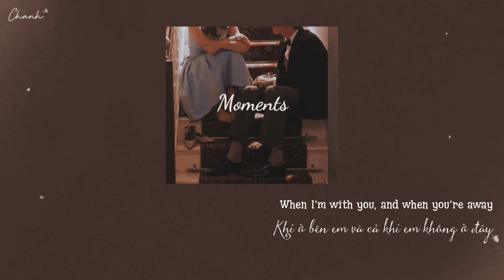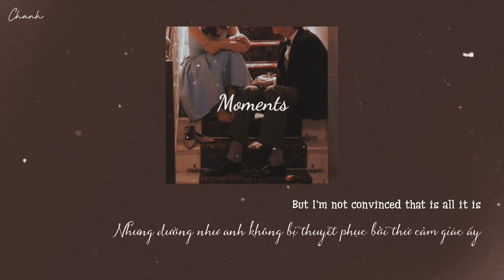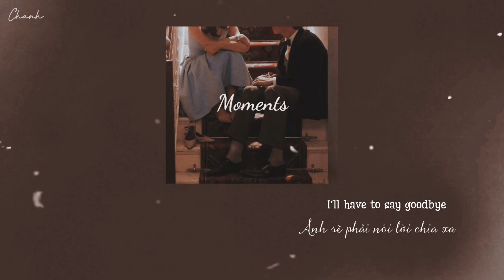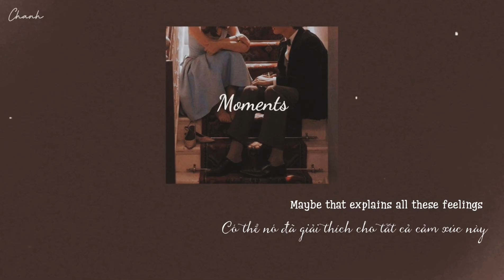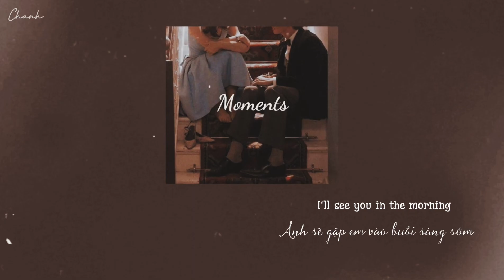[Vietsub + Lyrics] Moments - Micah Edwards